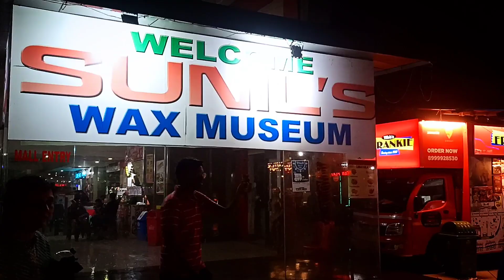Monsoon Trip to Lonavala | Bhushi Dam | Tigers Point | Mumbai to Lonaval